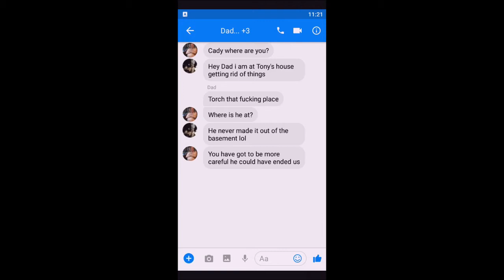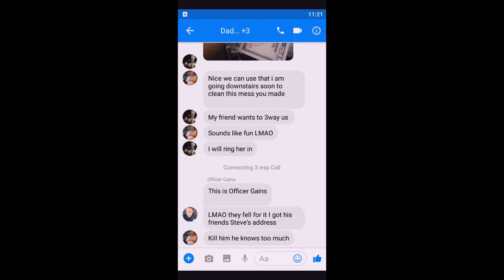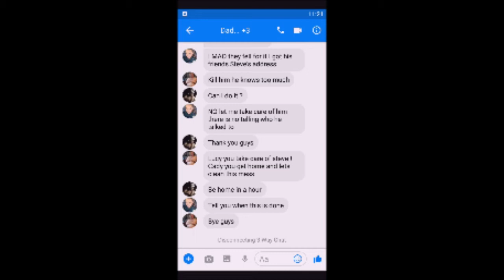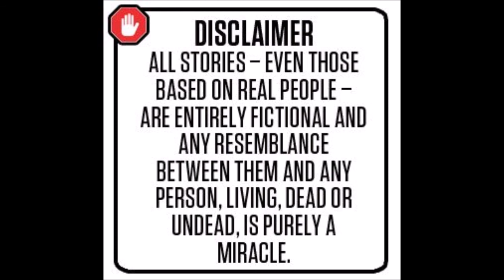Part 7 of The Cady Clipper Story